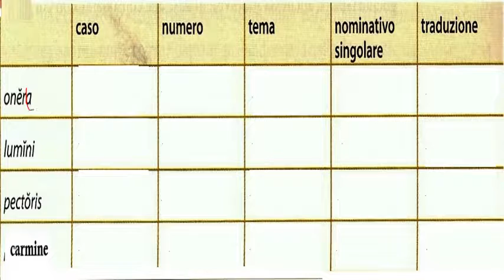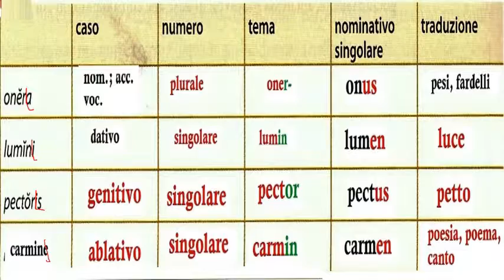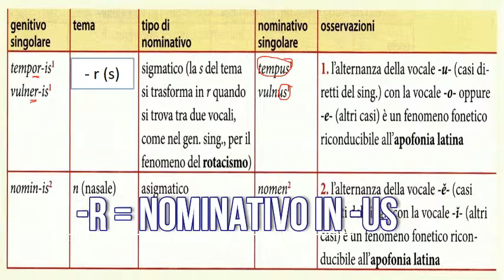2.Neutri in consonante